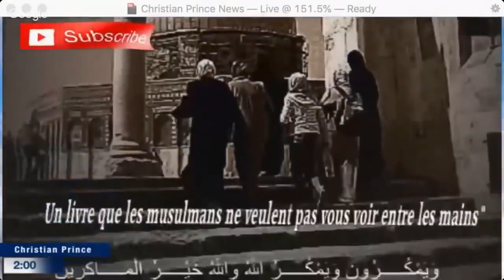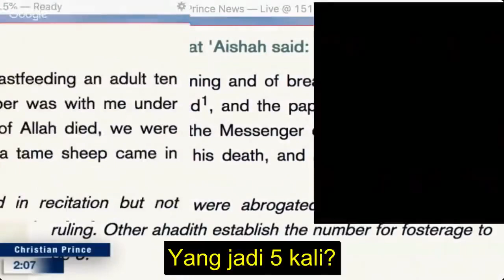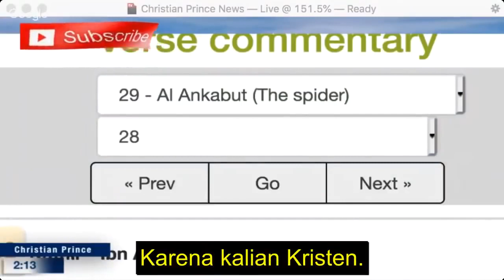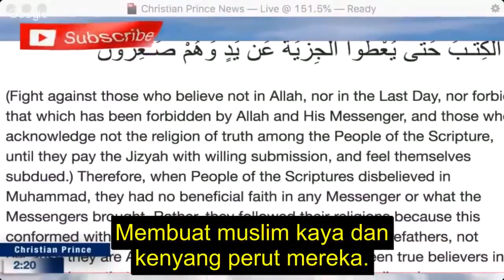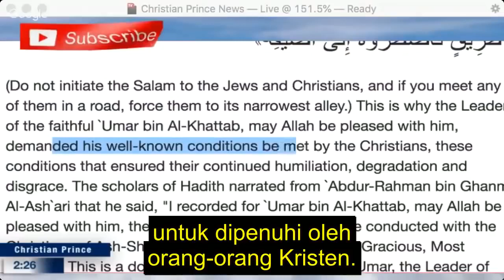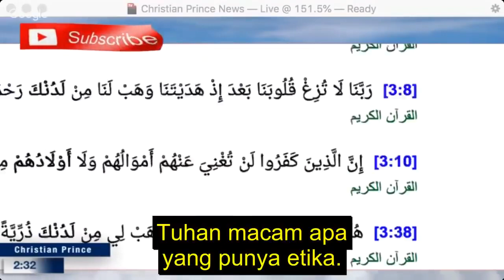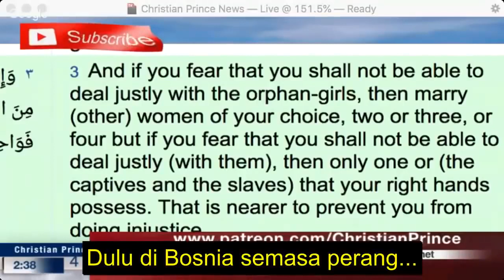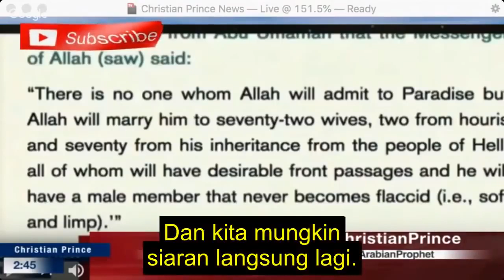cp sub indo: Muhammad pencuri terbesar sepanjang sejarah